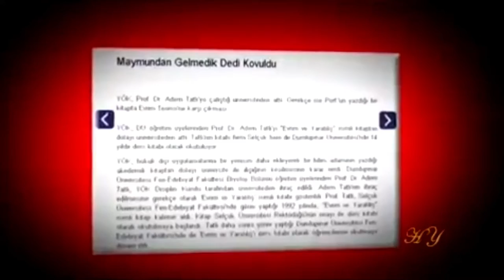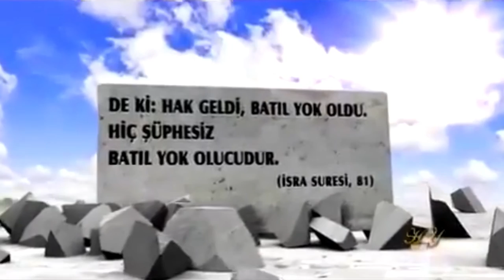Toplumdaki sevgisizliğin sebebi Darwinist eğitimdir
► Sn Adnan Oktar:"Toplumdaki sevgisizliğin sebebi Darwinist eğitimdir. Darwinist- materyalist eğitim sevgisiz, yırtıcı insanlar meydana getiriyor."